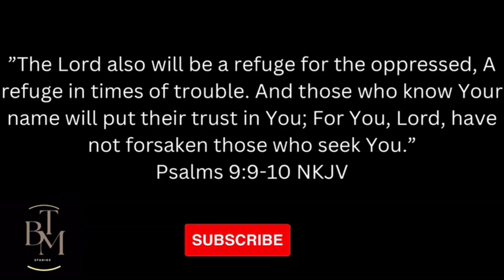EPISODE 2 COMING SOON || STAY TUNED || FOR OUR ANONYMOUS GUEST || ON BTM STUDIOS